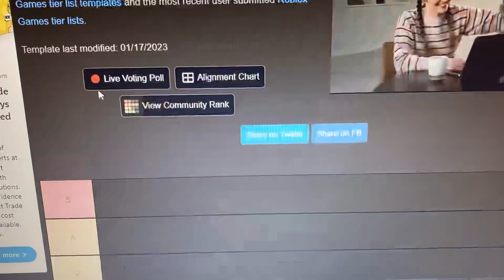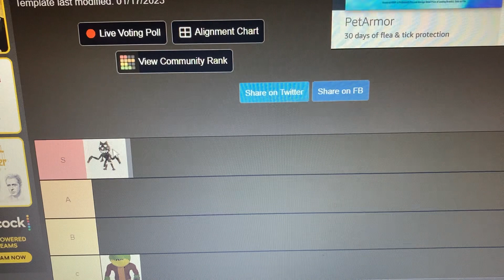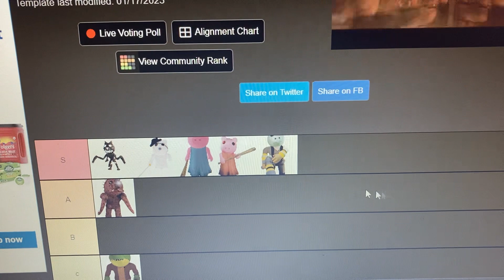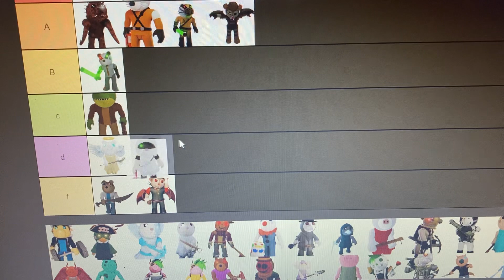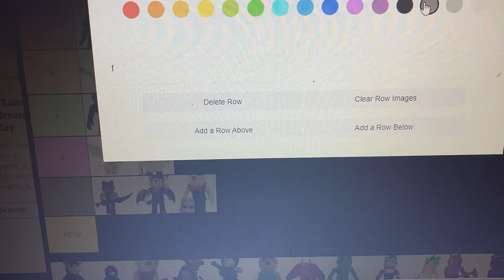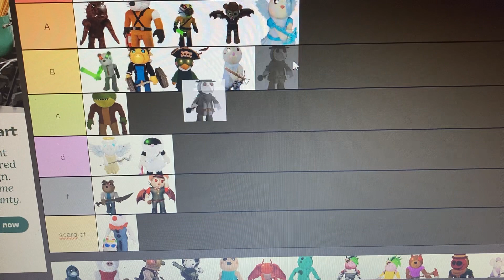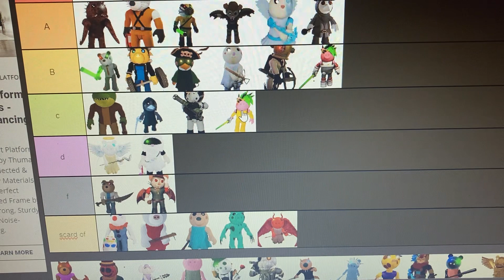Piggy tear list (pt 1)